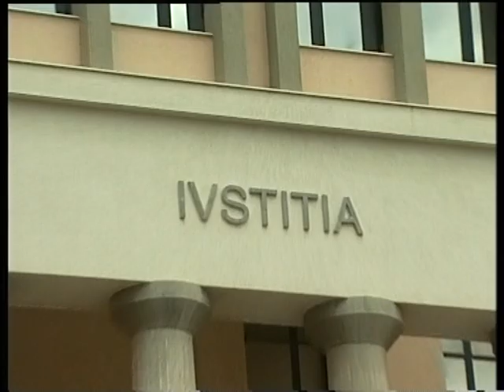I falsi volontari dell'agrigentino [STUDIO 98]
I falsi volontari nell’agrigentino, in 25 al Riesame. I difensori chiedono il dissequestro dei beni dei componenti di 5 associazioni: il valore complessivo è di tre milioni. I reati contestati sono: truffe, reati fiscali, riciclaggio e auto riciclaggio oltre che falso e corruzione.